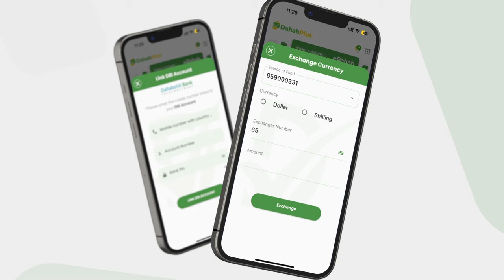Faahfaahino kasoo baxaya nin Xaaskiisa iyo caruurtiisa isagoo Afgooye ku gubi raba la qabtay.